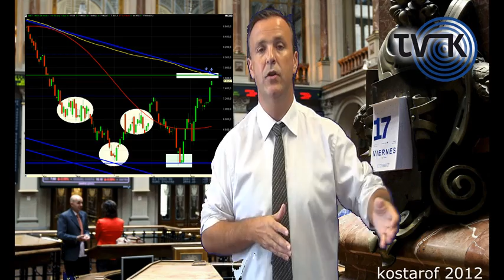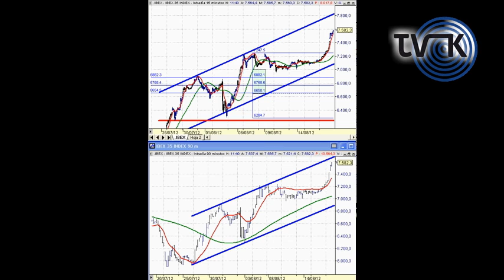Los mercados hoy (Kostarof Tv) 17/08/2012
Cara de Poker es lo que tendrán la mayoría de inversores. Eso sí siempre nos quedará el típico listo que dirá ahora que la vuelta del mercado se produjo ahí abajo cuando durante toda la subida habrá dicho que esto es una simple recuperación, eso sí simple pero de 1800 puntos casi de momento. ¿Quien está ganando dinero con esta subida?...